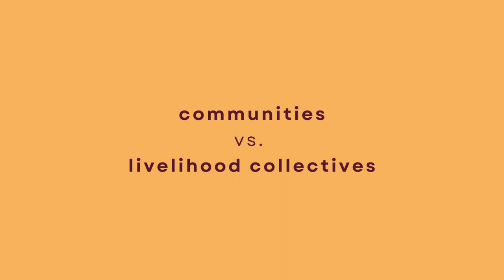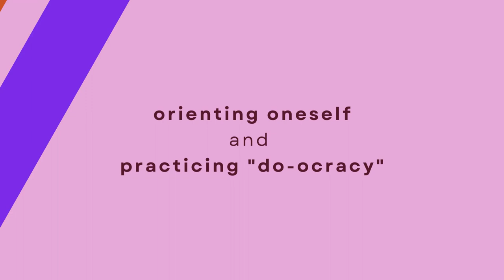Onboarding & Leaving Well | The HOW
People come and people go - the movement of people coming inside and going outside of your company, non-profit, community group, network, etc. is a vital thing. How do we onboard well? What does it mean to leave well?

02:35 Levels of Engagement
06:58 Communities vs. Livelihood Collectives
12:06 What happens when Startups support one another? The Story of the Golden Pandas
22:28 Arriving and Deepening
29:27 Orienting Oneself & Practicing Do-ocracy
35:15 Leaving Well
38:55 Solidarity and Being Well

Gratitude!
🎤 Our lovely co-hosts: Susan Basterfield, Francesca Pick and Lyssa Adkins
🎬 The production crew: Stefan Morales and Heather Cosidetto
📣 Communication guru: Anna Kopacz
🙏 Thank you to everyone in Greaterthan who helped fund the production of The HOW!!